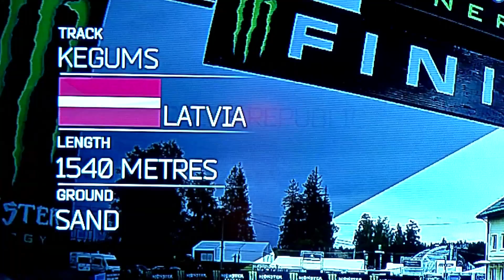Jose Butron plays Talavera on MXGP2 Videogame - 2016